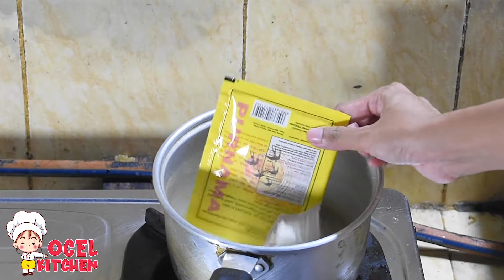Resep Puding Roti Tawar Coklat Lapis Puding Busa Enak Dan Lembut Buatnya Mudah Tanpa Oven Anti Gagal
Cara buat puding roti tawar lapis puding busa | puding coklat ini mudah sekali.

Cukup siapkan alat blender & mixer.
Puding roti tawar coklat ( Bahan 1 dimasukkan semua ke dalam blender kemudian masak hingga mendidih dan campurkan kuning telur sesuai dg video )
Puding busa ( Mixer putih telur hingga menjadi putih kemudian Bahan 2 dimasak dan dicampur dg putih telurnya dan beri pewarna )

Untuk step lebih lengkapnya dalam pembuatan puding roti tawar lapis puding busa | puding coklat bisa lihat langsung di video ya :)

Alat Produksi Saya
PC :

Laptop :
Macbook Pro 2017 Retina (Shopee)
Adapter Type C for Macbook Dodocol (Tokopedia)